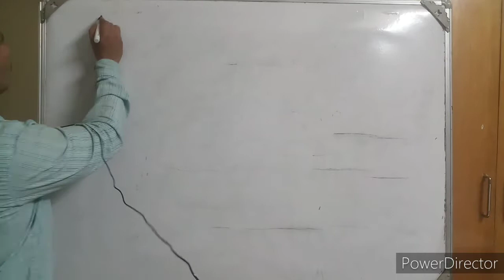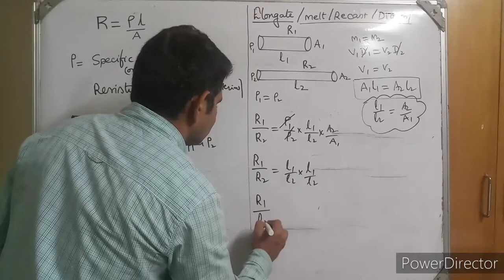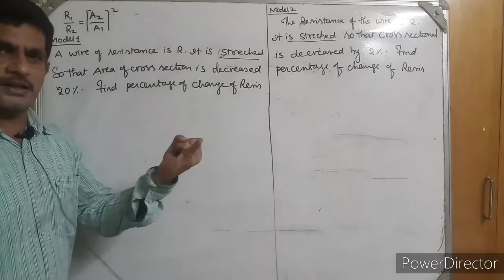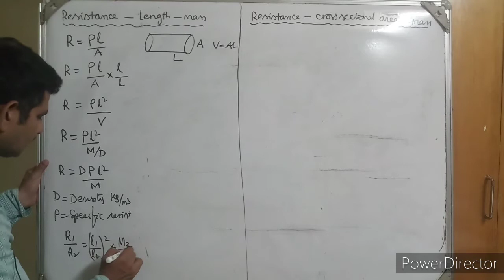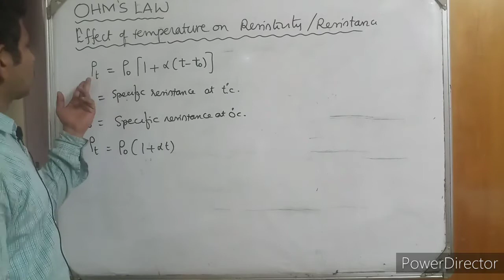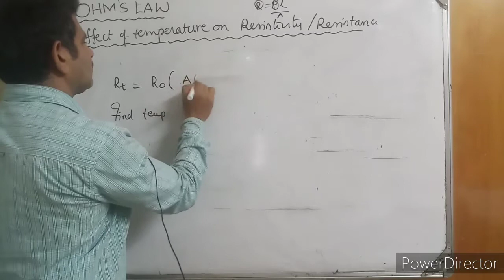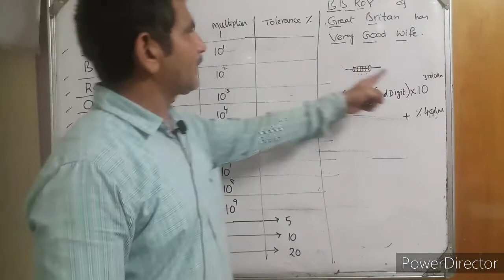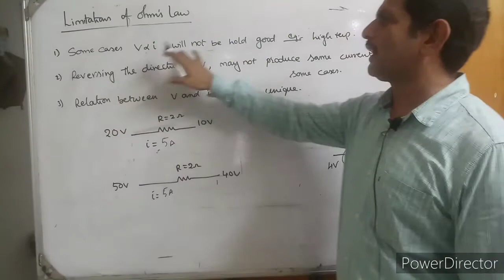CURRENT ELECTRICITY PART -2 OHMS LAW OHMIC CONDUCTOR COLOUR CODE TELUGU VERSION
IMPORTANT AREA IN CURRENT ELECTRICITU